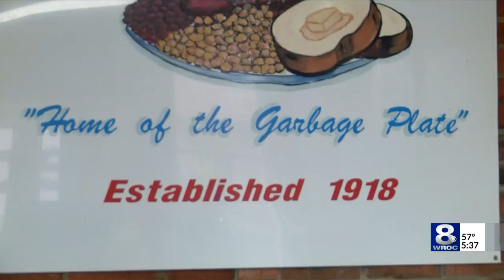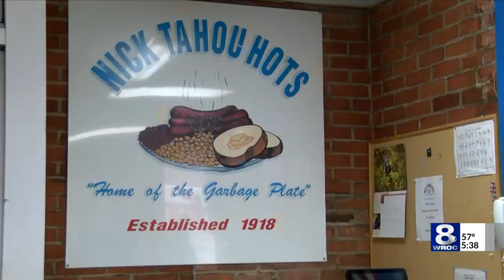The garbage plate debate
Nick Tahou Hots reacts to AG debate remarks